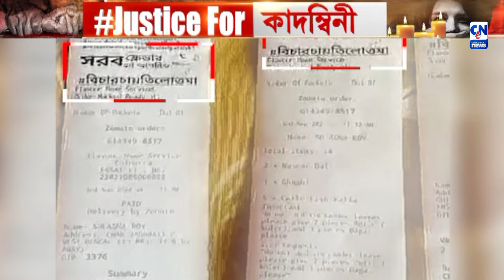নৌকায় গর্জন সুন্দরবনের মহিলাদের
জন্মদিনকে স্মরণীয় করে রাখতে রক্ত দান শিবিরের আয়োজনের পাশাপাশি মেনু কার্ডেও জ্বলজ্বল করছে উই ওয়ান্ট জাস্টিস।  প্যান্ডেলের গায়েও সাঁটানো হয়েছে জাস্টিস ফর আর জি কর লেখা পোস্টার। আরজি করের ঘটনায় অভিনব প্রতিবাদে সামিল উত্তর ২৪ পরগনার বনগাঁর কলম বাগান কুন্দিপুর গ্রামের ভট্টাচার্য পরিবারI একই সঙ্গে মাঝ নদী থেকে উঠল উই ওয়ান্ট জাস্টিস স্লোগান তুললেন সুন্দরবনের মহিলারা।